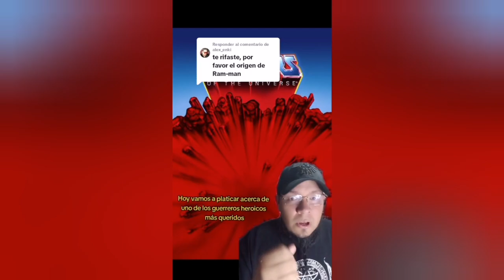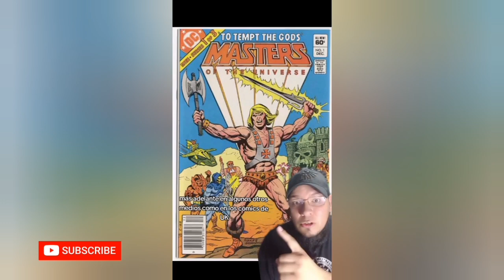MOTU - LA HISTORIA DE RAM-MAN (resubido)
Amigos he andado un poco ocupado con esto de ser un adulto semi-responsable.

Pronto volveré con nuevos videos MOTU, mientras vamos a recordar a RAM-MAN el fiel amigo de Heman.